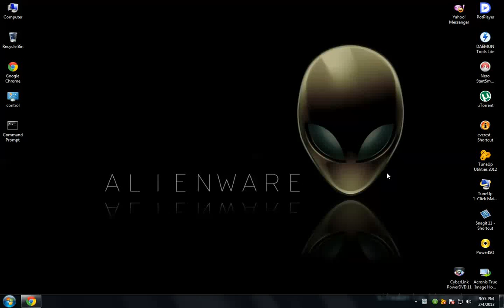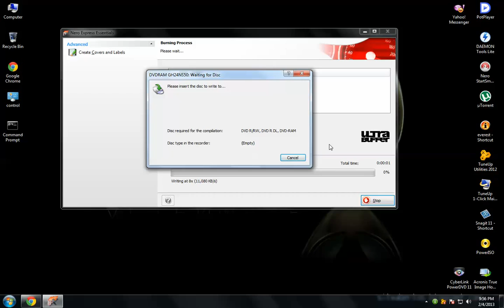Cum punem un fisier pe un CD/DVD cu Nero